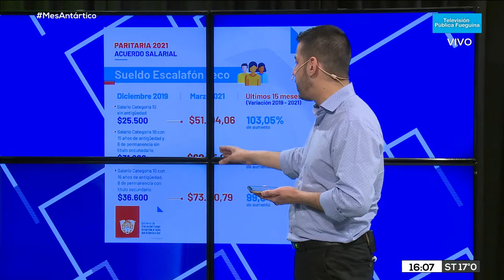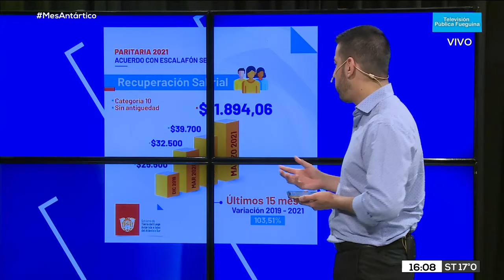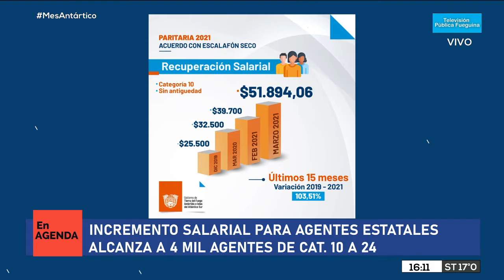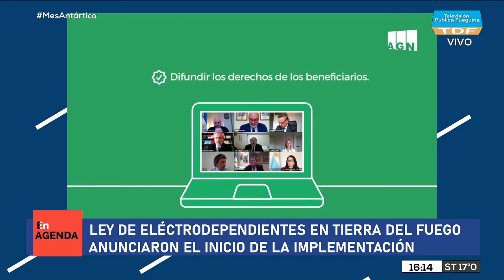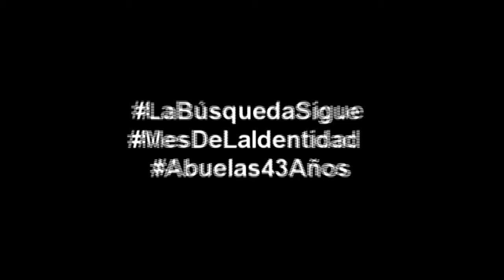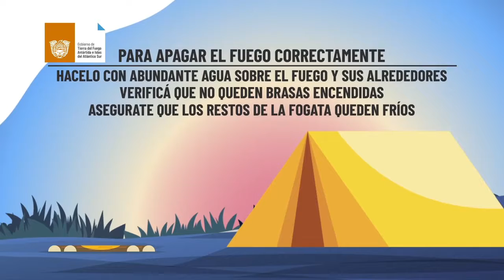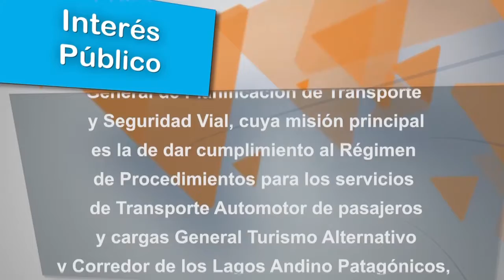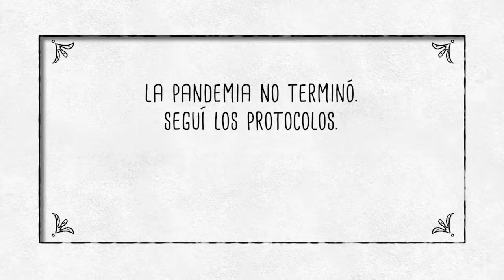EN AGENDA 22-03-2021